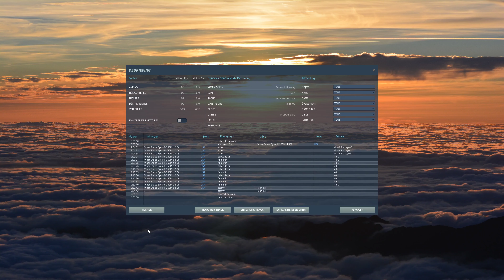Digital Combat Simulator | DCS F16 Viper 4K | Runway Refused Mission